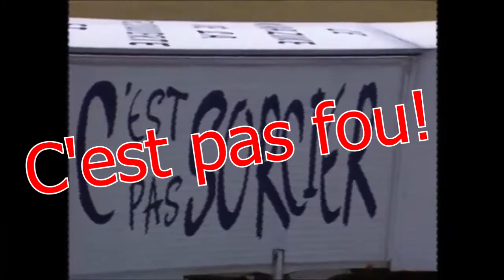Zoom Minier 2015 - C'est pas fou!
Équipe : L'équipe de fou!